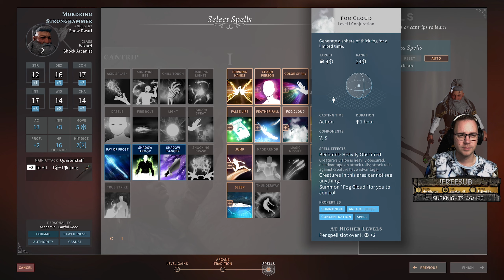Solasta: Crown of the Magister \\ Bandit Ambush | Let's Play episode 3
Welcome to Solasta: Crown of the Magister

In this episode we get to see what the overhead map has to offer - with all that it entails, like a bandit assault on our camp!